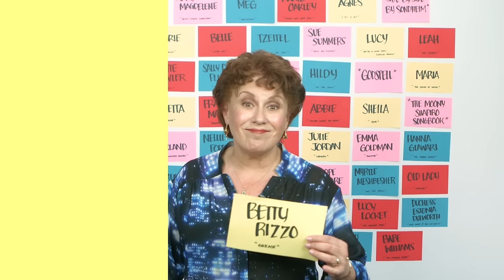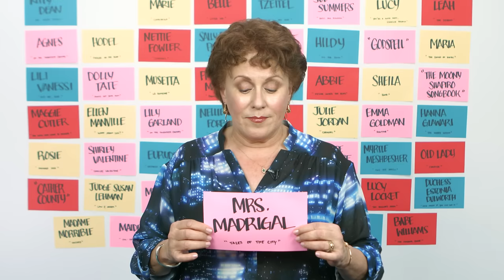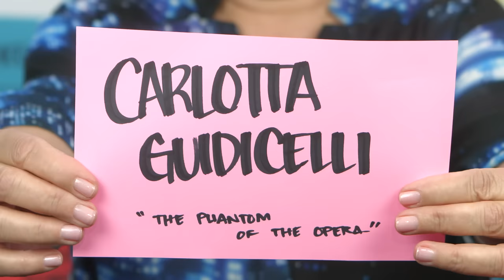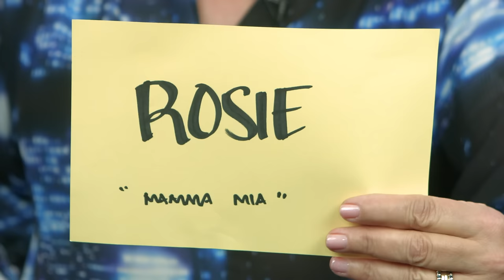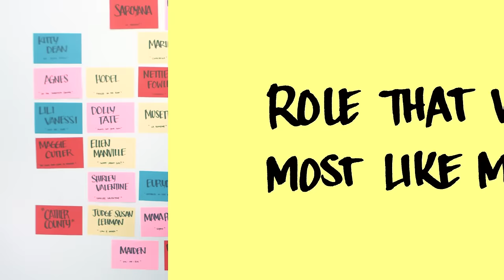Role Call with Judy Kaye (WICKED, THE PHANTOM OF THE OPERA, MAMMA MIA! & more)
Get Tickets to WICKED

Tony winner Judy Kaye on her roles WICKED, THE PHANTOM OF THE OPERA, GREASE, MAMMA MIA! and many more.